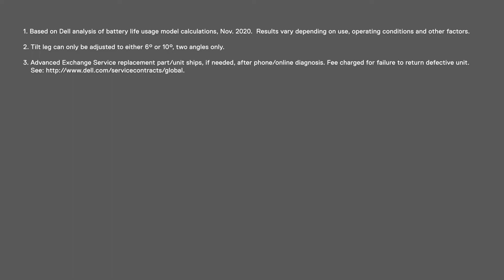Dell - Dell Premier Multi-Device Wireless Keyboard and Mouse – KM7321W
Experience superior multitasking features with a stylish and comfortable premium keyboard and mouse combo.